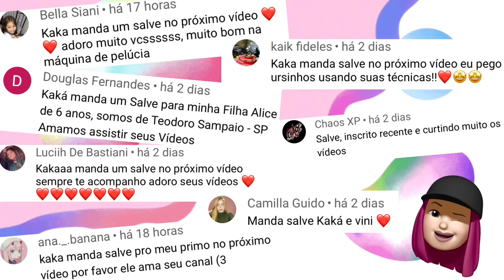VOLTAMOS NA MINI MÁQUINA GIRATÓRIA DE PRÊMIOS!!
São Paulo-SP
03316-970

Beijos , 😘
Amo vocês!!